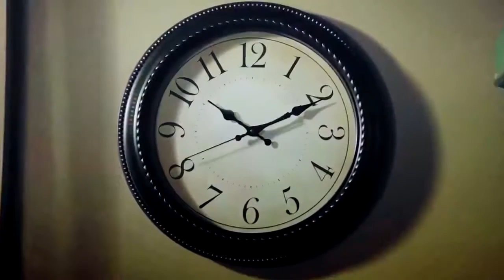Multihorror | Spooky Scary (Happy Halloween!)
I love LOVE how this came out, everyone did such an amazing job and the clips everyone used are awesome.

Thanks to part 1: QueenKatherine,My Patronus Is Cake, censoredbydrugs, Zezinhoo C, Dark Infinity, shiningxpoison, Marta Clary, littlewolfie, Cowboyhobo, MissInfantry, JustlikeAnimals, christianshade, beccajayne17, sistersgocrazy, artemis, XxShipperHeartxX, and cuttie1983 for taking part!

Song: Spooky Scary Skeletons
Fandoms: lots
Coloring: Kitty Kat
Program: Sony Vegas 11